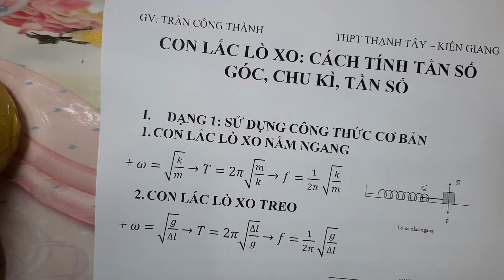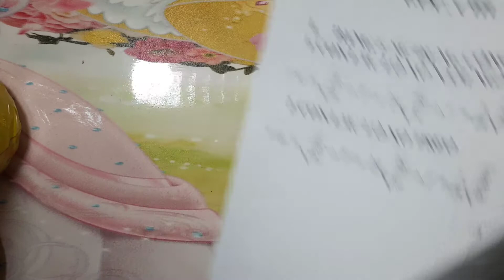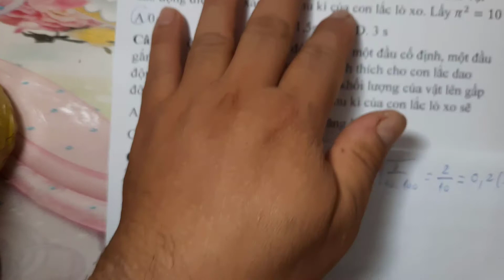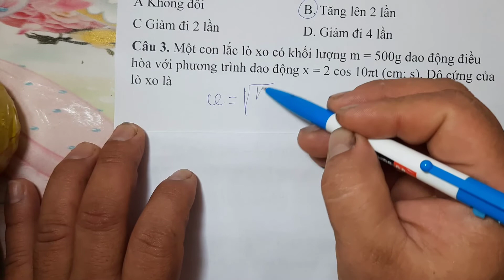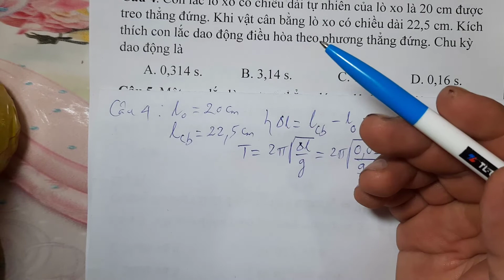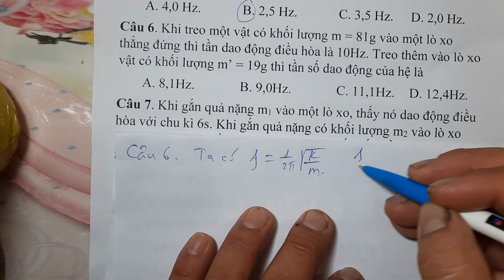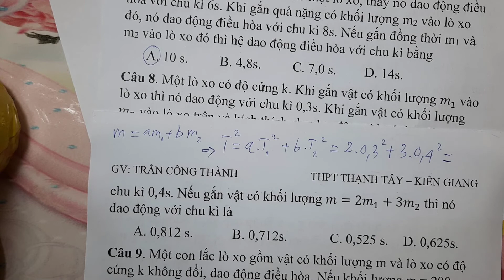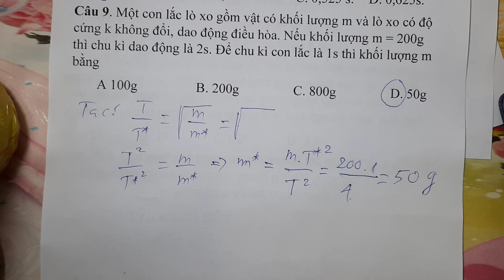Bài tập con lắc lò xo cơ bản - Tìm tần số góc, chu kì, tần số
Tải tài liệu file Word: Bài tập con lắc lò xo cơ bản
Chủ đề 2. Bài tập con lắc lò xo cơ bản - Tìm tần số góc, chu kì, tần số dao động điều hòa. Đây là một dạng toán cơ bản của con lắc lò xo, mức độ chỉ là nhận biết và thông hiểu cho các em học sinh ở mức độ trung bình. Mời các em cùng học vật lí 12 với thầy nhé. Trong các video tiếp theo thầy sẽ hướng dẫn giải các dạng khác và nâng cao hơn nữa của phần con lắc lò xo nay.
Các em có thể theo dõi các video của thầy về dao động điều hòa qua link: